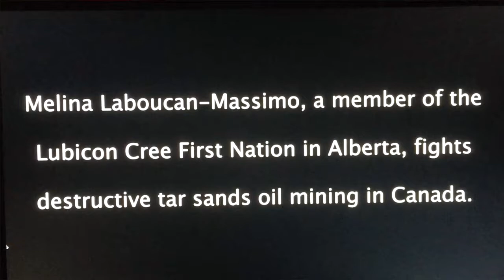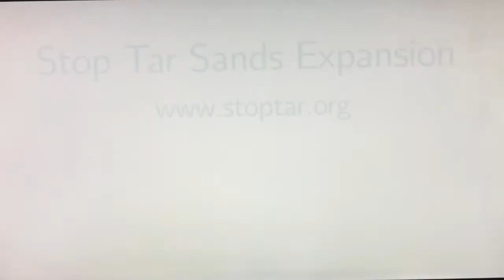Su Comandante funky remix: A Tribe Called Quest and Melina Laboucan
After making the video of A Tribe Called Red with Niel Young had to bring the facts on this new funky remix with A Tribe Called Quest and Melina Laboucan-Massimo, a member of the Lubicon Cree First Nation in Alberta.
When I saw the video of “Voices Against Tra Sands from a Lubicon Cree First Nation Member and Environmental Campaigner”
I had no idea what it looks like and when I saw it.
It felt like a part of a movie scene when you see the pollution and the destruction.